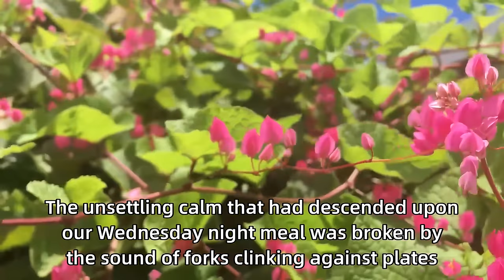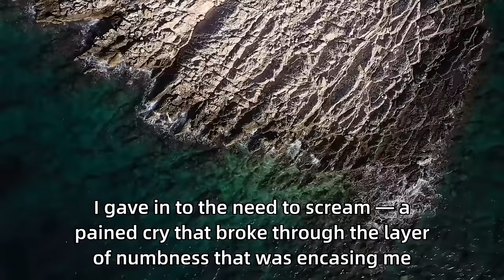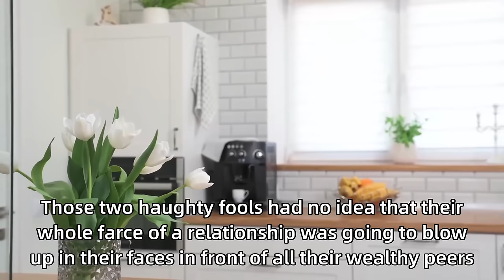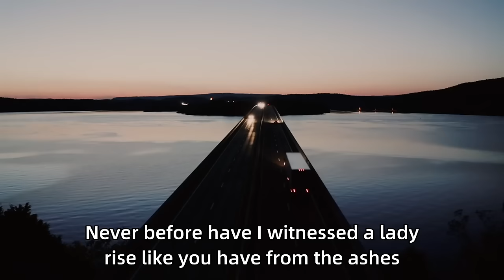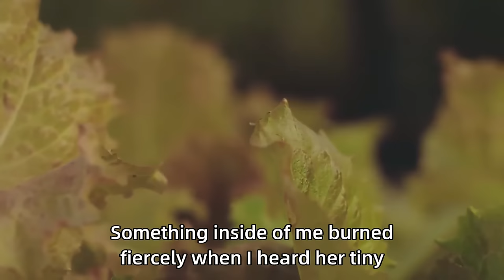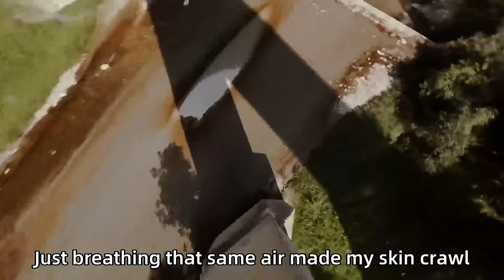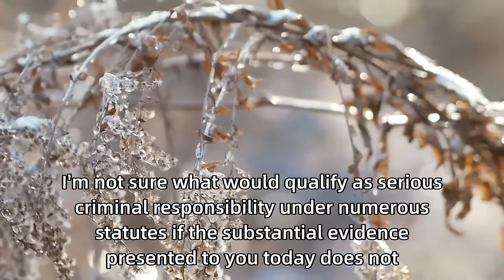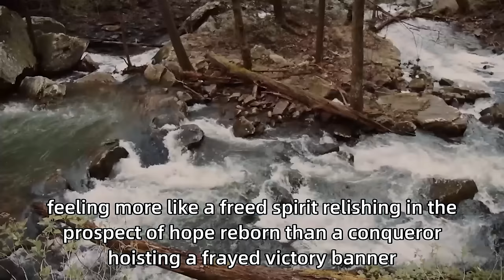My Husband's Mistress Texted During Dinner: "Can't Wait To Feel You Inside Me Again!"